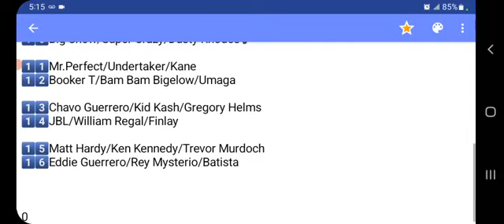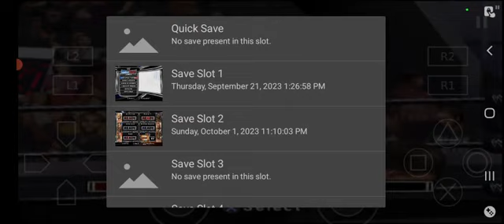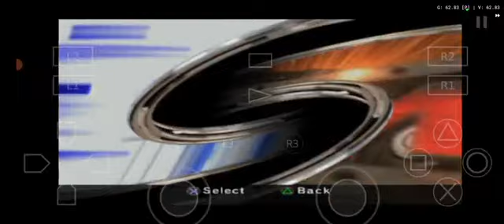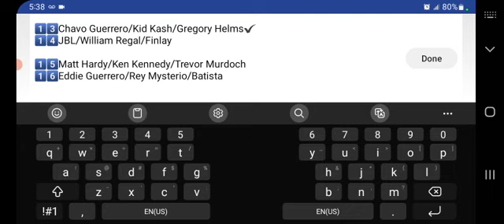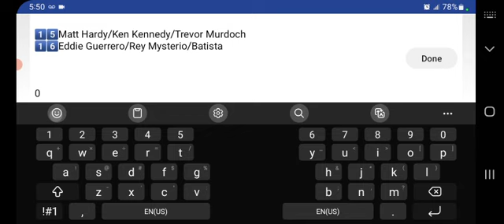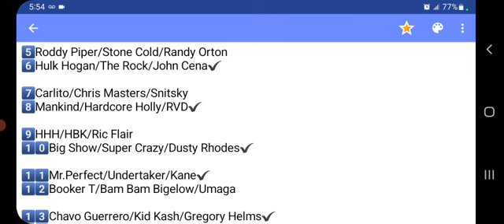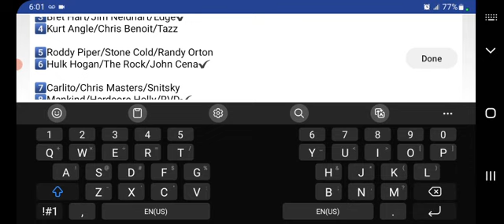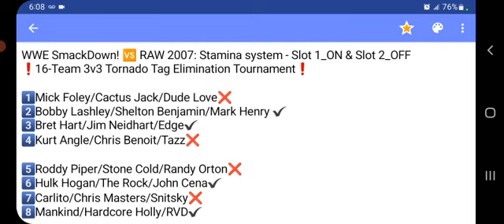SVR2007: 16-team 3v3 🌪Tag Elimination Tournament - Round of 16 ▪︎ final part